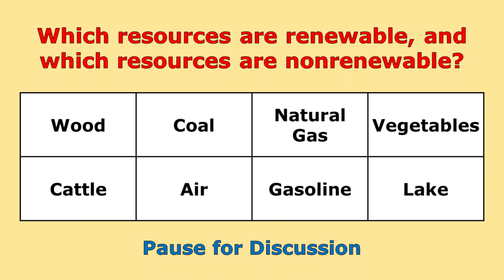Renewable and Nonrenewable Resources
This short video discussion natural resources and asks students to classify them as renewable or nonrenewable resources.